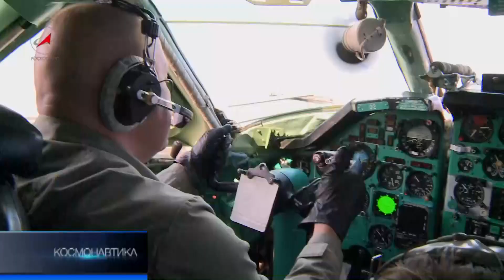Фотосессия над Ольхоном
Космонавт Алексей Леонов назвал Байкал «жемчужиной на зелёном ковре Сибири». Именно таким он увидел самое глубокое и чистое озеро планеты, которое, порой, даже называют морем. Сегодня за уникальным озером космонавты наблюдают не только с МКС, но и через иллюминаторы специальных самолётов во время тренировок, в ходе которых осваивают методы спектрометрии.